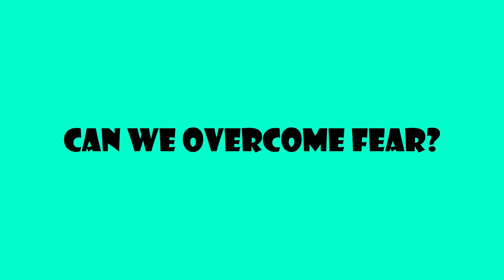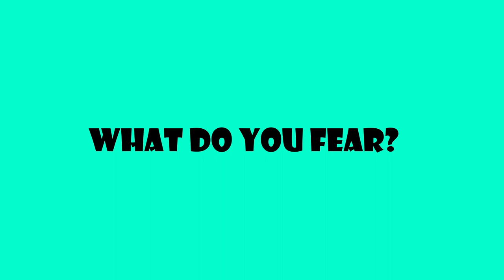Fear Explained: Do You Really Need It? (HINT: Yes!) [Animated]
Who doesn't dream of a world rid of fear? We would be able to accomplish so much more, right? Well, let's take a closer look. In such times, it is hard to see the bigger picture. We'll go deeper into the question of what is fear, looking at it from an evolutionary perspective. Then, how we can dampen our own irrational fears.

Keep our CuriAWEsity alive!